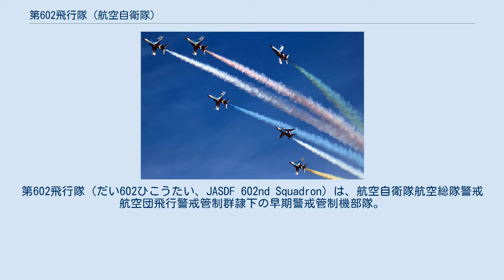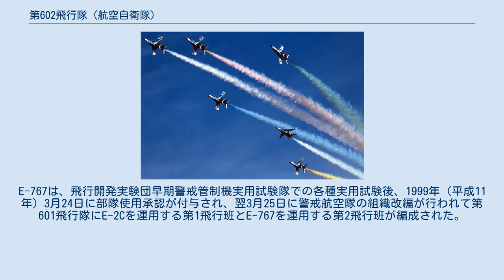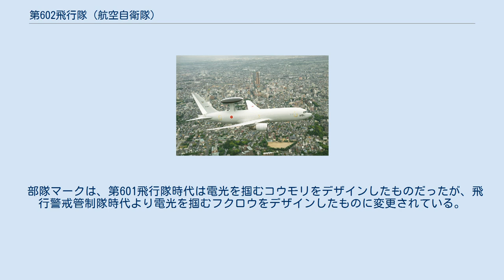第602飛行隊 (航空自衛隊)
第602飛行隊（だい602ひこうたい、JASDF 602nd Squadron）は、航空自衛隊航空総隊警戒航空団飛行警戒管制群隷下の早期警戒管制機部隊。
2014年（平成26年）に浜松基地で飛行警戒管制隊から改編され、早期警戒管制機として4機のE-767を運用する。
 防衛庁（現防衛省）が1990年（平成2年）に策定した中期防衛力整備計画（03中期防）に早期警戒管制機4機の取得が盛り込まれ、1993年度（平成05年度）、1994年度（平成06年度）にB767-200ERベースのE-767を2機ずつ発注、初号機と2号機が1998年（平成10年）3月25日に浜松基地へフェリーされた。
E-767は、飛行開発実験団早期警戒管制機実用試験隊での各種実用試験後、1999年（平成11年）3月24日に部隊使用承認が付与され、翌3月25日に警戒航空隊の組織改編が行われて第601飛行隊にE-2Cを運用する第1飛行班とE-767を運用する第2飛行班が編成された。
また、第1飛行班は三沢基地、第2飛行班は浜松基地に配置され、第601飛行隊司令部も警戒航空隊司令部とともに浜松基地へ移動した。
 2005年（平成17年）3月31日に警戒航空隊が二度目の組織改編を行い、第601飛行隊が閉隊して第1飛行班が飛行警戒監視隊、第2飛行班が飛行警戒管制隊となった。
また、2010年代になり南西諸島方面で中国軍の活動が活発化してくると、2014年（平成26年）4月20日に三度目の組織改編が行われ、飛行警戒管制隊が第602飛行隊に改編されたほか、飛行警戒監視群が新編され、隷下には飛行警戒監視隊から改編した第601飛行隊が三沢基地、第603飛行隊が那覇基地にそれぞれ配置された。
 2020年（令和2年）3月26日、警戒航空隊の警戒航空団格上げを受けて、第602飛行隊の上級部隊として「飛行警戒管制群」が新編され、その隷下に収容された。
 部隊マークは、第601飛行隊時代は電光を掴むコウモリをデザインしたものだったが、飛行警戒管制隊時代より電光を掴むフクロウをデザインしたものに変更されている。